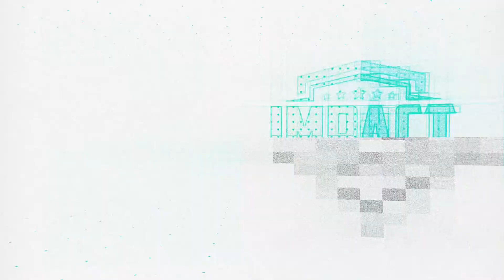10 Self Defense Gifts Ideas For Valentines Day + Bonus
In this video we go over our top picks for self defense themed Valentine's gifts. Check below for links to all of our picks:

1- Browning Concealed Carry Purse
2- Mace Brand PepperGuard
3- Snake Eye Tactical Cupid Heart Knife
4- Sabre Compact Stun Gun
5- Concealed Carry Purse w/ Detachable Holster
6- Cold Steel AK-47 Tactical Knife
7- Tactical Escape Bracelet
8- Streamlight Tactical Flashlight
9- Invisawear Smart Jewelry
10- The Atomic Bear Rebel Pen
*Kylie's Bonus- Atomic Bear MTP6 Pen

Here are a few Everyday Carry Self Defense Tools that we like:
Saber Pepper Spray for Runners
Mace Brand 3 in 1 Police Pepper Spray
Saber Red Max Strength OC Spray
Atomic Bear Tactical Pen
Fox 479 Folding Karambit
Atomic Bear Swat Knife

Have a question about self defense? Have a request for a video? Post it in the comments!

Our mission with Impact Defense is to educate and inspire as many people as possible to take self protection seriously.